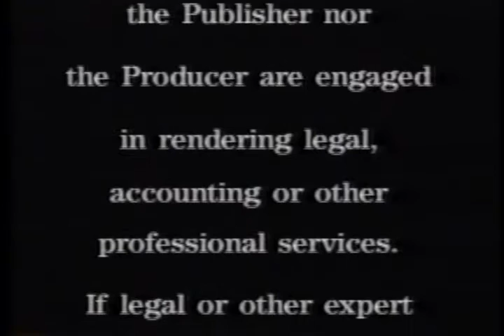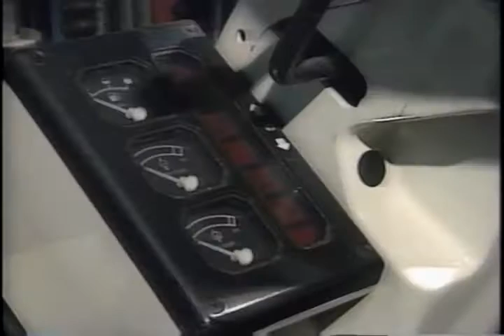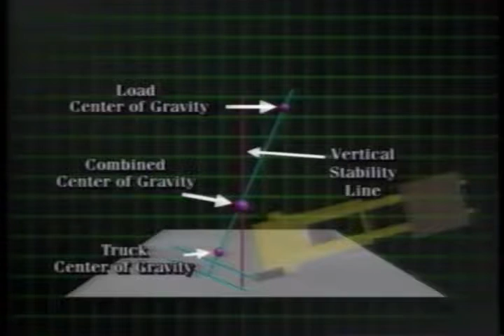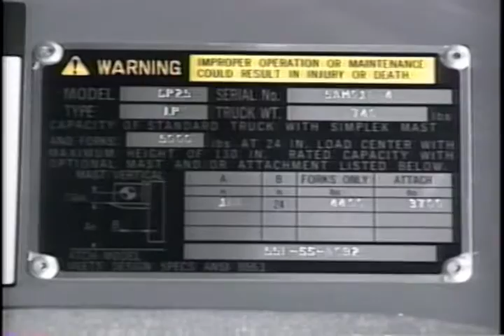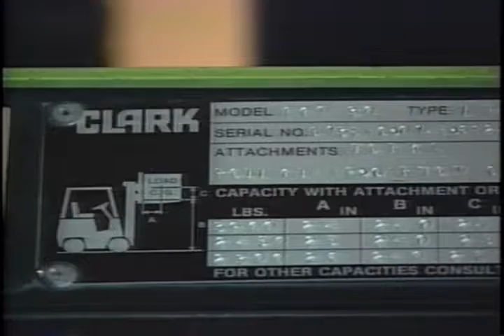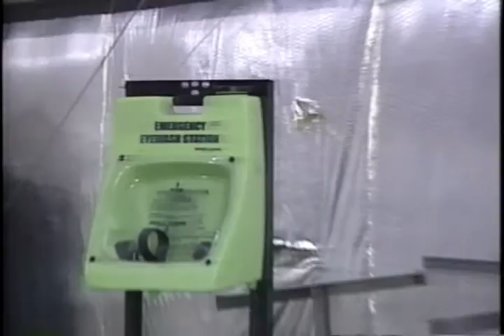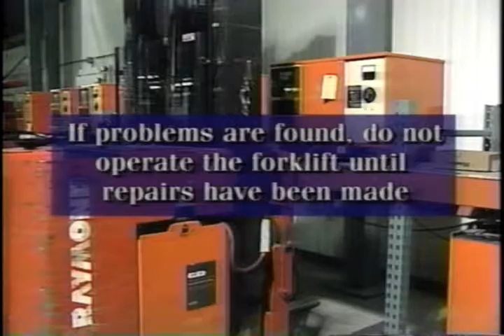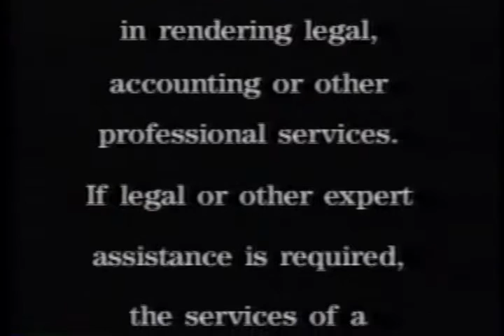SBP Forklift Training